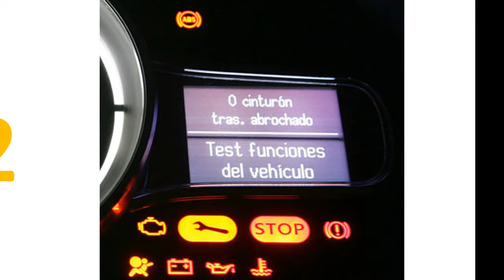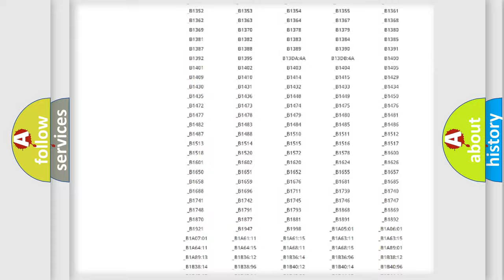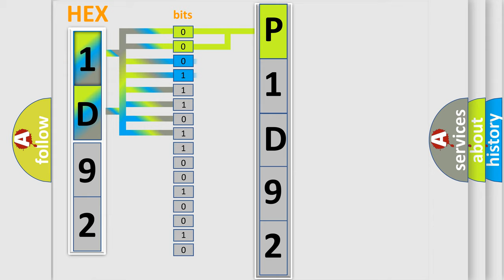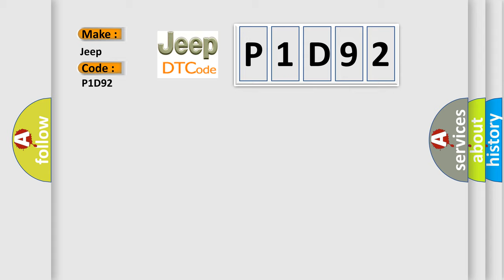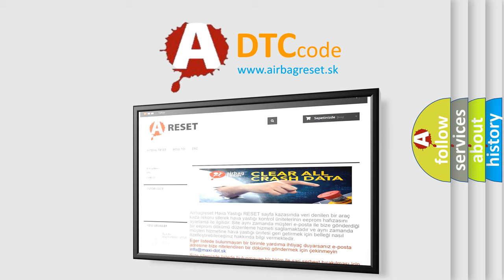DTC Jeep P1D92 Short Explanation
Contents:
0:21 Basic DTC analysis according to OBD2 protocol standard.
1:48 Insight into programming
2:58 A diagnostically understandable description of the Diagnostic Trouble Code
3:05 Basic error definition

Make
Jeep
Code
P1D92
Definition
Incorrect Gear Ratio Clutch 4 Defective
Description
The Transmission Control Module TCM monitors for conditions which lead to an unexpected transmission gear ratio eg slipping clutches, hydraulic or mechanical defects, etc The TCM compares the actual gear ratio ie the ratio of input speed to output speed to a minimum and maximum calibrated gear ratio value The TCM performs this comparison while driving in a fixed gear, during gear engagement, and during shifting from one gear to another
Cause
Transmission - Internal Components